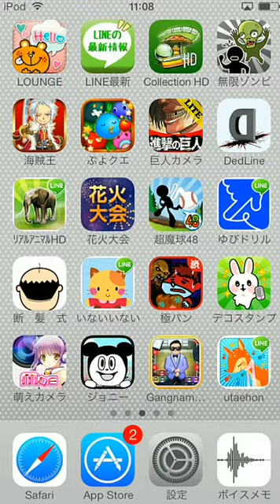極パンがおもしろいですね